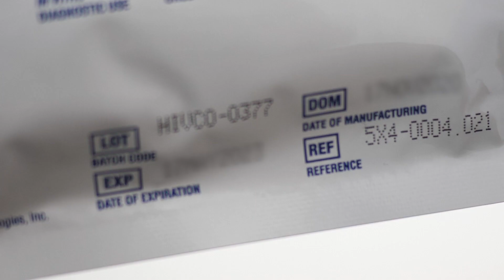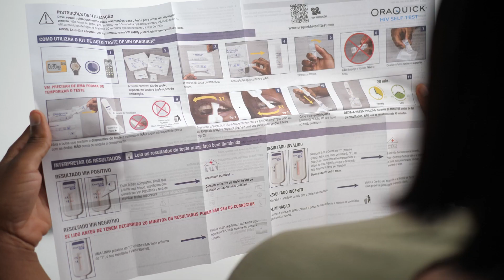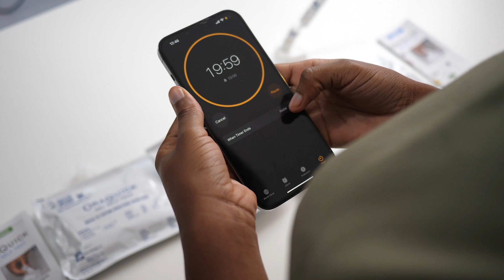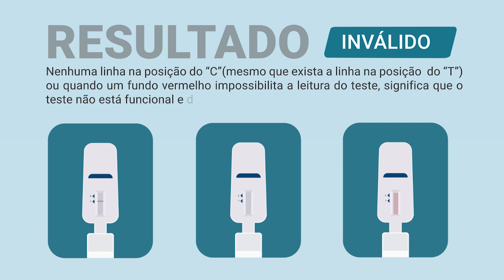Veja como fazer o AUTO TESTE de HIV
Descricao do video

O mais importante é a tua saúde. Para mais informações sobre o teste de ligue grátis para o Alo Vida: Tmcel 82 149 0u14 90, Vodacom 84146, Movitel 14 90.

A campanha Testa lá tem como objectivo sensibilizar adolescentes e jovens a conhecerem o seu sero-estado de HIV e aderirem aos serviços de Aconselhamento e Testagem em Saúde.